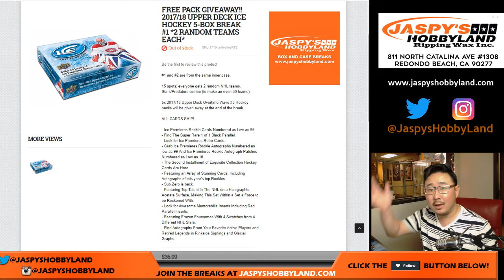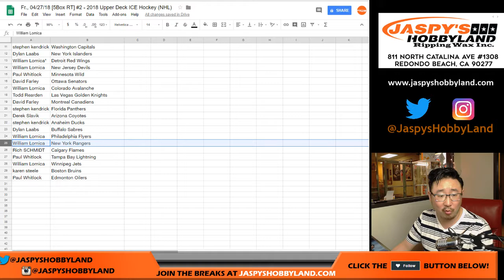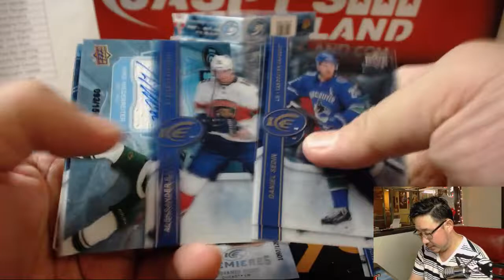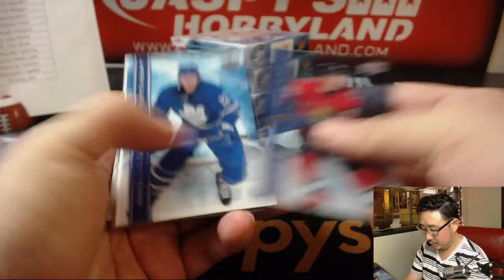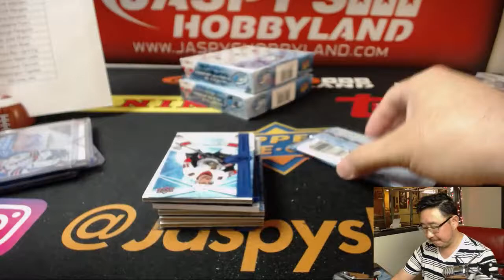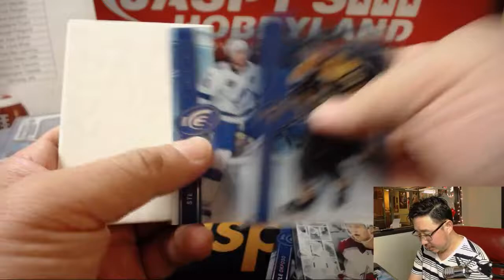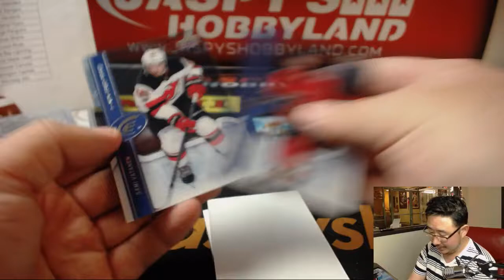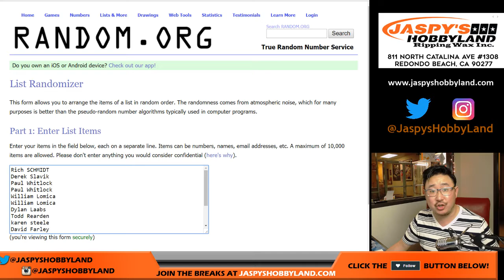Fr., 04/27/18 [5Box RT] #2 - 2018 Upper Deck ICE Hockey (NHL)